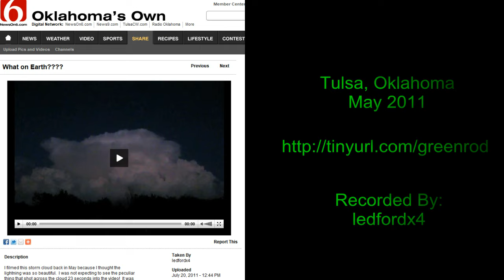Green Rod UFO Zips Across Storm Cloud - Tulsa, Oklahoma (May 2011)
UFO @ 0:20 I stumbled upon this interesting little clip by chance! I'm almost certain its not been uploaded to youtube until now.

***1/27/12*** This is cool. An article on this UFO/video on Italian news source site NotizieIN.it:
Thanks to youtuber UFOREDAZIONEOVNI for the link to that article.

Possible explanation? Bullet w/tracer round (thanks to my buddy, who shall remain nameless, for telling me about these - pew pew!):

Maybe, mebbe not o.O